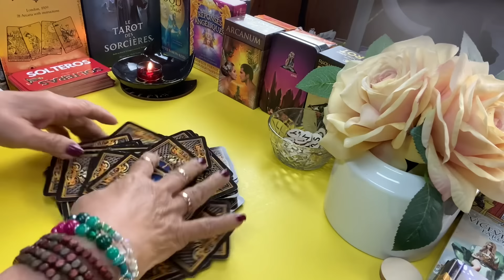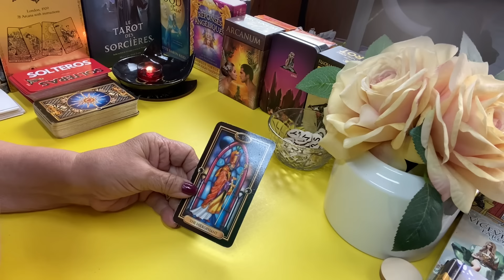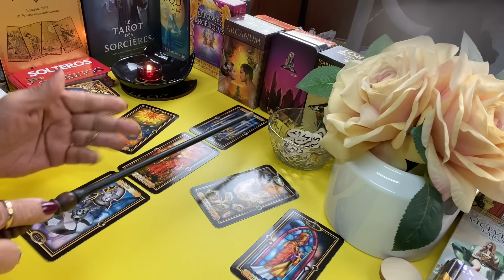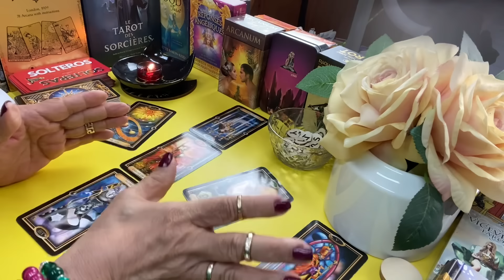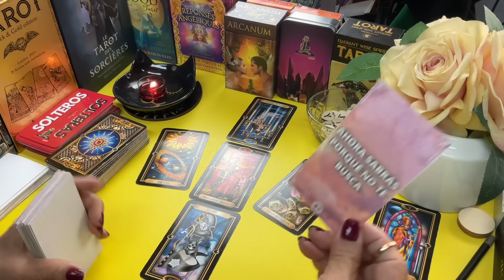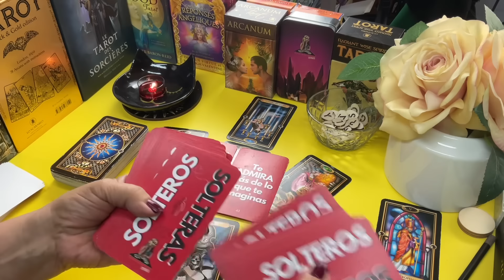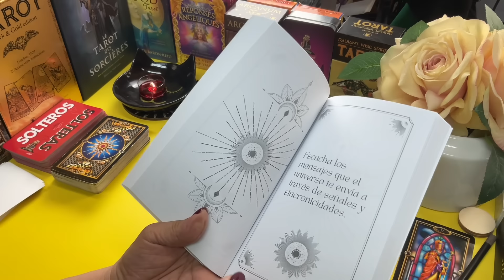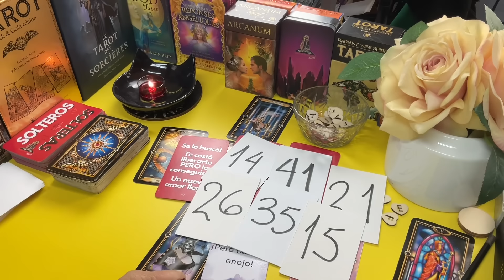PISCIS AMOR! Necesita esto! LLORASTE POR ESTA RELACIÓN! AHORA LLORARÁ MUCHO MÁS POR TI! VERÁS!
Lloraste mucho por esta relación. Ahora llorará mucho más por ti